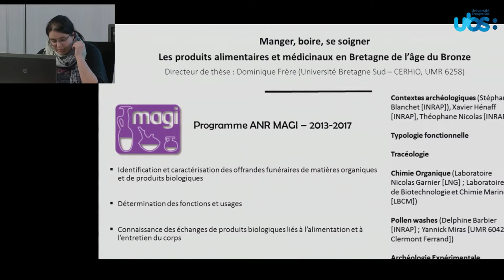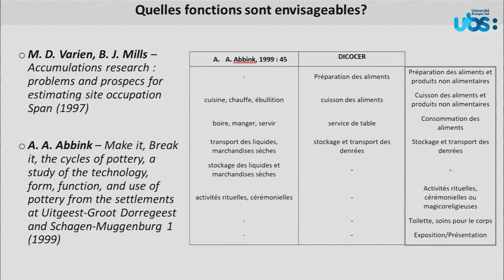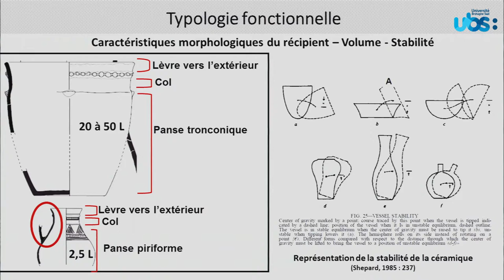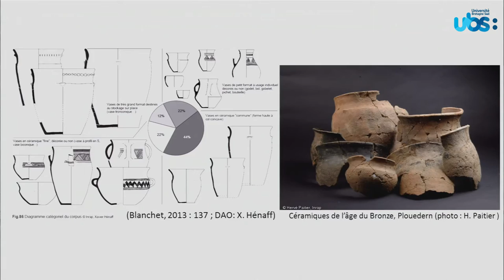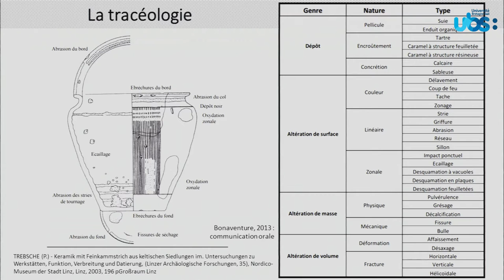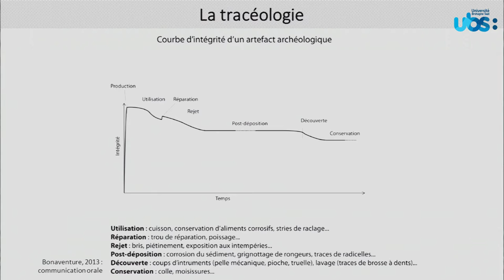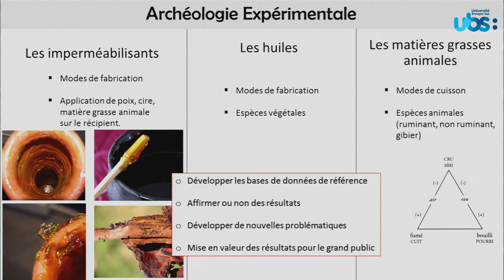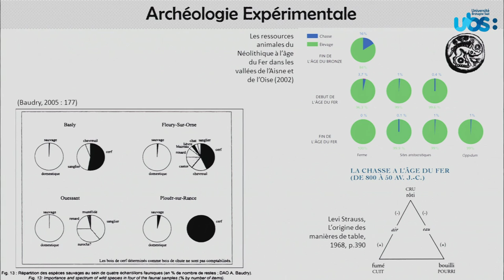Séminaire de recherches doctorales. Archéologie, histoire ancienne et médiévale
Lise Allard, Université Bretagne Sud
Protohistoire  : Boire, manger, se soigner. Les produits alimentaires et médicinaux en Armorique de l'âge du Bronze.